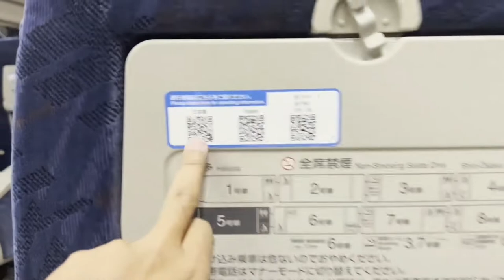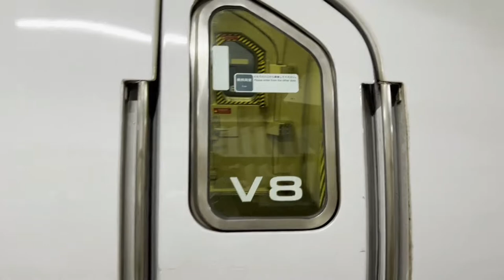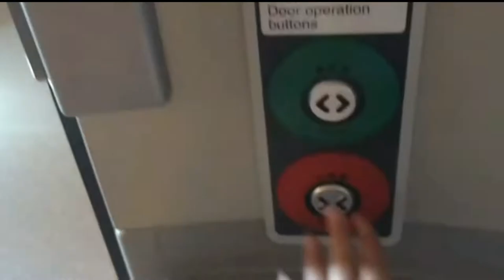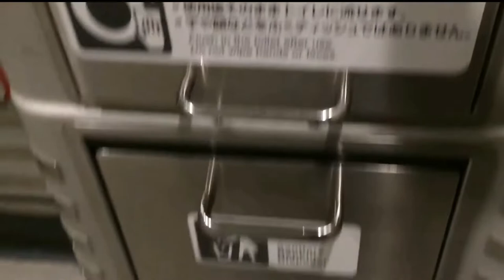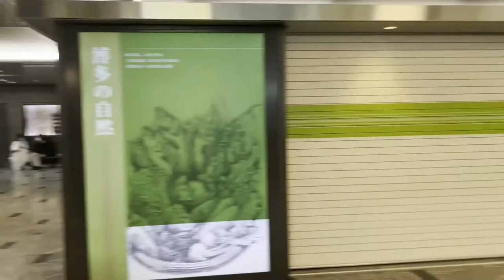Ride in Bullet Train Only in 300¥ || Bullet Train में Traveling करने का सपना पूरा करें सिर्फ 300¥में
Hello dosto jaisa ki aap sabhi log jante hai ki duniya ki sabse fastest train bullettrain hoti hai bullet train me one time journey karne ka sab ka dream hota hai ,
lekin jitni fast aor achi hoti hai usi tarah se bullet train ki ticket bahoot expensive hoti hai, lekin bullet train me  bahoot cheap ticket leke bhi journey kiya ja sakta hai agar aap japan me rahte ho to aap kisi bhi nearby railway station me ja ke informaion desk se pooch sakte hai wo aap ki poori help karege , aor aap apna bullet train me journey karne ka dream poora kar sakte hai,
thanks,
Ride in Bullet Train Only in 300¥ || Bullet Train में Traveling करने का सपना पूरा करें सिर्फ  300¥
how much does it coast to ride the bullet train in japan,
how fast does japan bullet train go,
how long does it take to bullet train across japan,
bullet train japan ticket,
fastest train in japan
fastest train in the world
how expensive is the bullet train
bullet train price